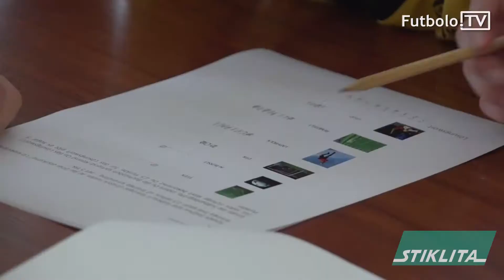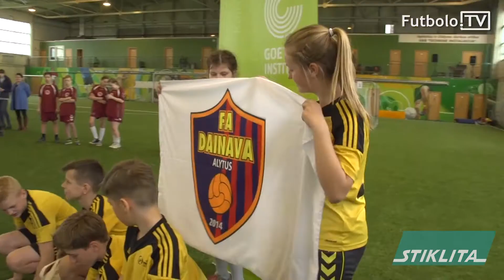Pergalę vokiečių kalbos ir futbolo turnyre dainaviškiai švęs Berlyne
Futbolo.TV reportažas. Daugiau apie dainaviškių pasiekimą